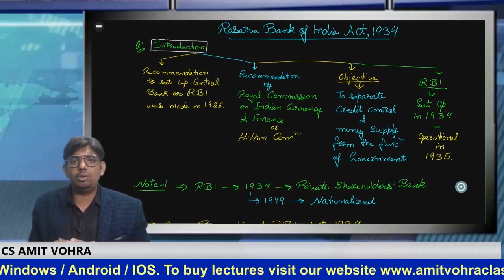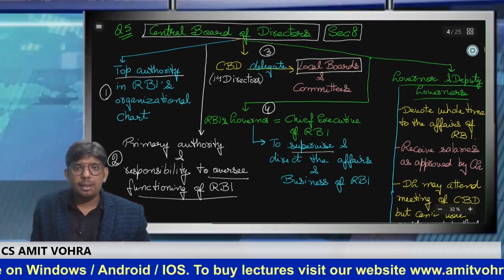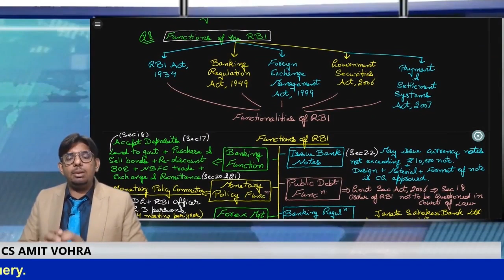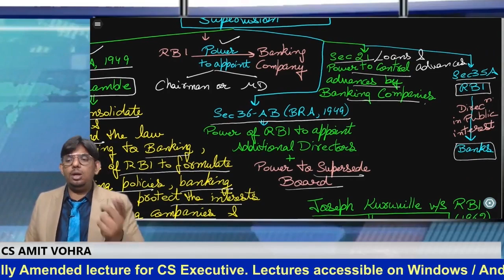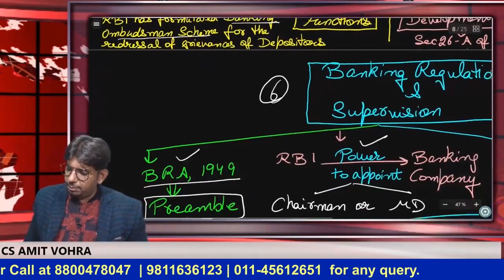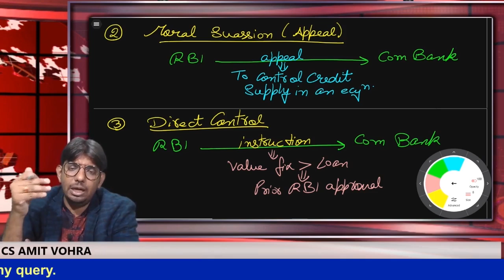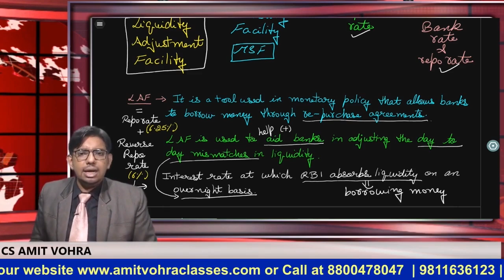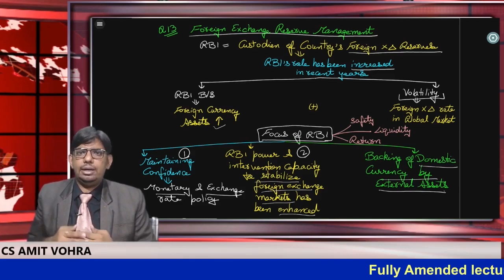EBCL CS Executive